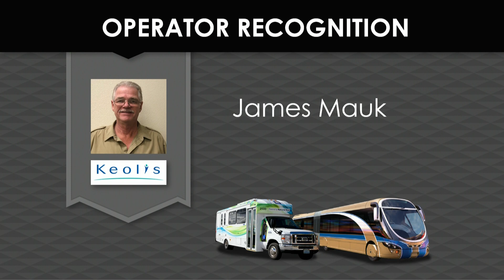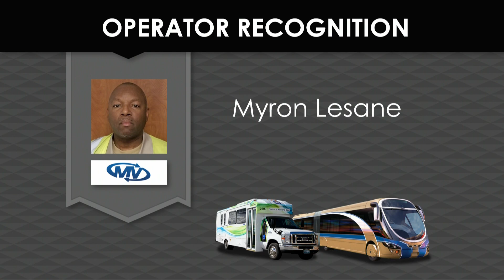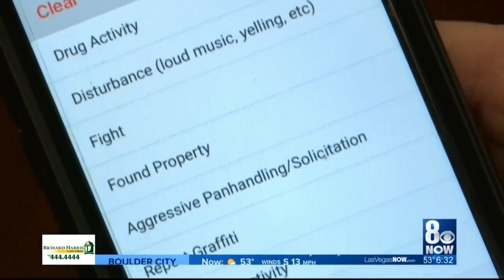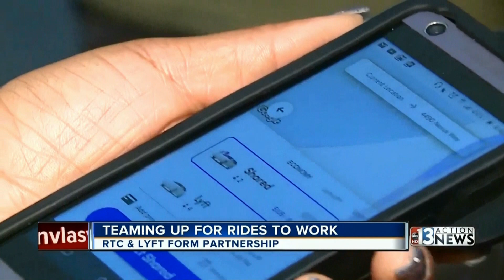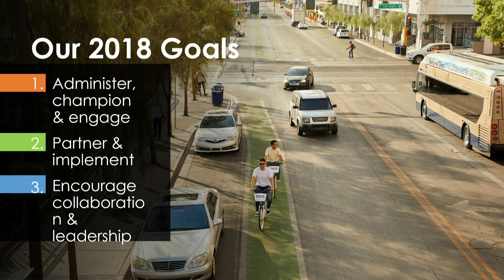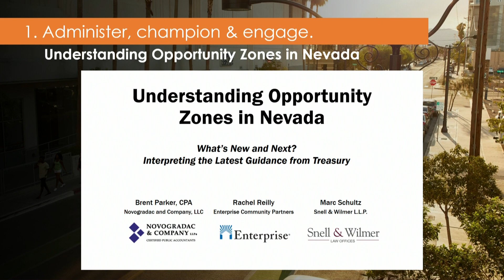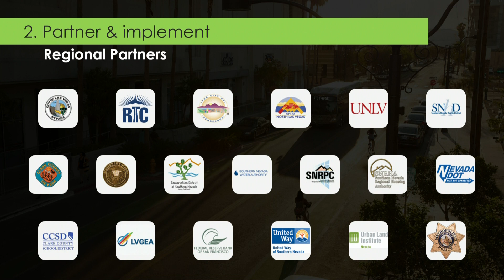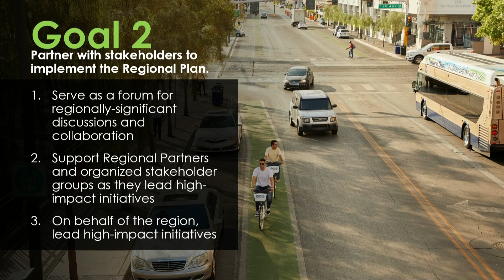December 2018 - RTC Board of Commissioners Meeting